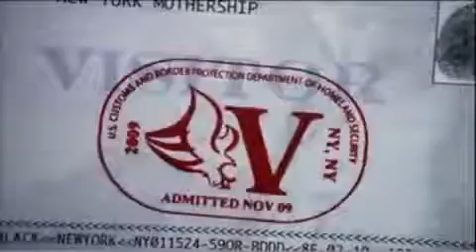V 2009 abc s01e03 1x03 episode 3 - "A Bright New Day" Promo